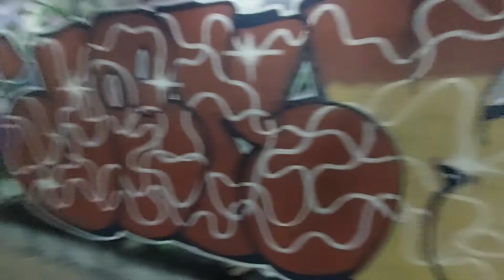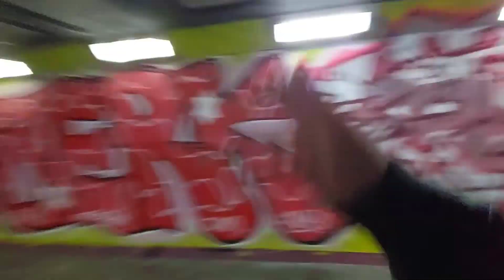Painting With Zime & 3Five - PaintingWithJerk EP.45